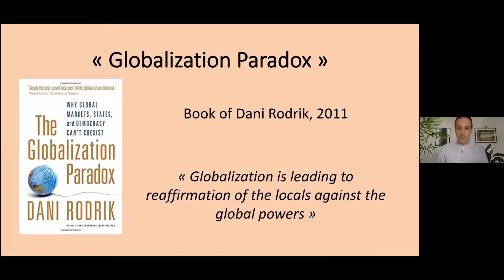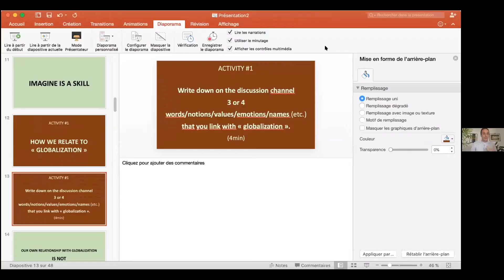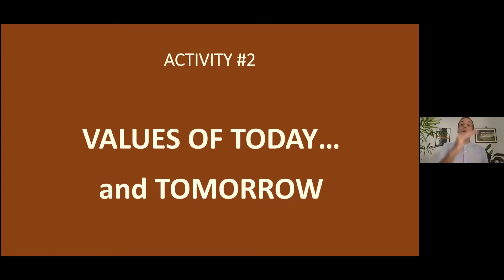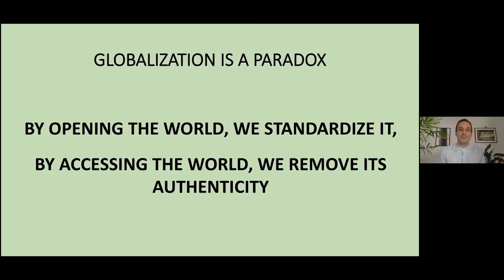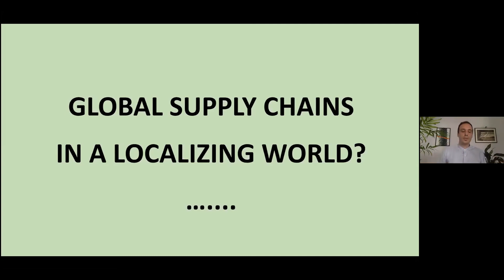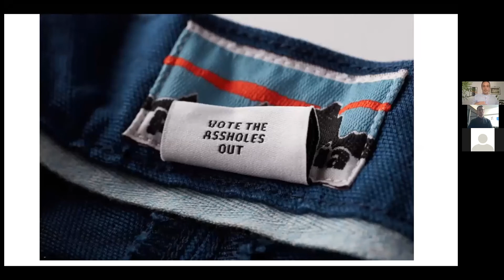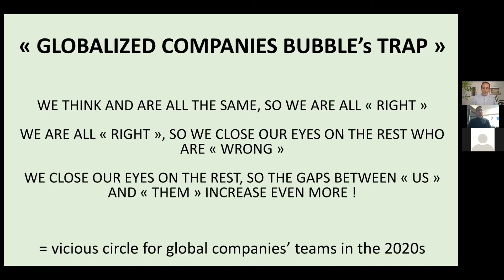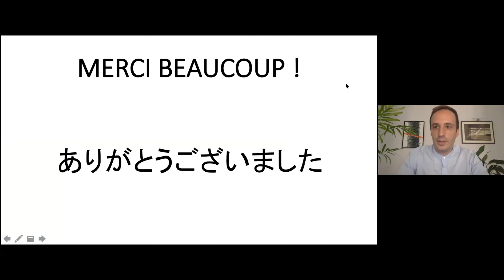NLU Webinar 15.10.20, "Post-Globalization: How global companies create value in a localizing world"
"Post-Globalization: How global companies create value in a localizing world"

- - - Outline - - -
The world of today is facing a major change of paradigm that the COVID-19’s crisis just accelerated. Globalization, as we know it now, is indeed coming to an end, as new localized values and needs rise. This webinar will ask a question that was never meant to be asked: what will come after globalization?

- - - Three main elements of the webinar - - -
1. The globalized context: « After globalization » - causes, consequences, specificities, values.
2. Post-globalized companies: What can we call a « responsible and sustainable company » in the 2020s?
3. Local cultures and value creation: why and what to do?

- - - Invited speaker: Frantz Dhers - - -
Founder of Original’s, consulting firm specialized in « cultural sustainability ». Frantz support local communities make their cultures sustainable and helps corporations create value from and with local cultures in a post-globalized context.

For more about Next Leader's University, please Thank you.